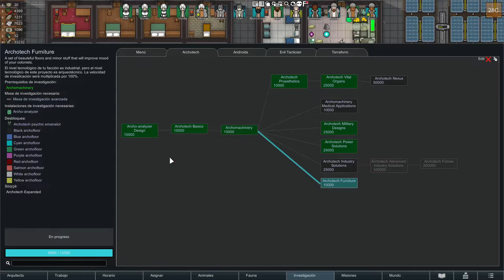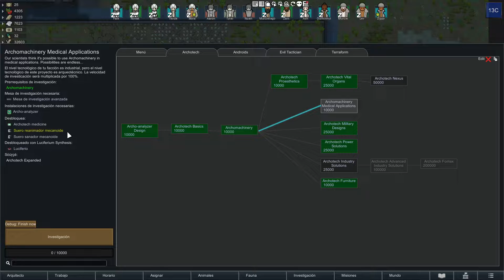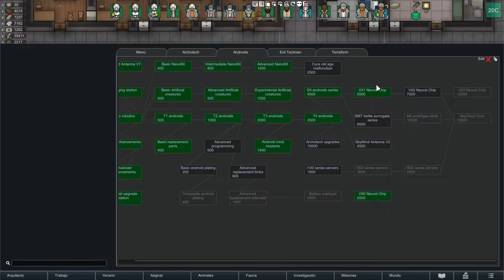Rimworld MODS (20) Las mejores Armas | Gameplay Español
Partida completa en castellano del videojuego de gestión de colonias Rimworld con bastante mods instalados (lista de mods más abajo)

[MODS instalados]
- Android Tiers
- Vanila expanded
- Prepare Carefully
- Buildable Terrain v1
- Defensive Positions
- Interaction Bubbles
- Call Trade Ships
- Archotech Expanded
- Enable Oversized Weapons
- RimFridge
- Heat Map
- Quality Builder
- Ceiling Lights
- BluePrints
- Adjustable Trade Ships
- RimSearch
- Increased Stacks
- 10x Carrying Capacity
- Quarry
- Medicine Production
- Terraform Rimworld
- Camera+
- Pick Up and Haul
- Snap Out
- Wall Light

Rimworld es una videojuego de gestión de colonias muy profundo y absorvente con toques de supervivencia extrema. Puede descargarse en Steam y algunos de los youtuber que lo suben que mas me gustan son Rapela o r4pela, barba roja, rosgamer_xD, linkkulegend, Chiches o Peit entre otros.